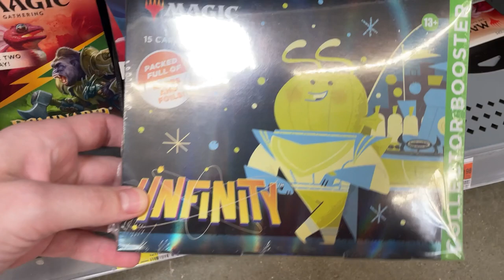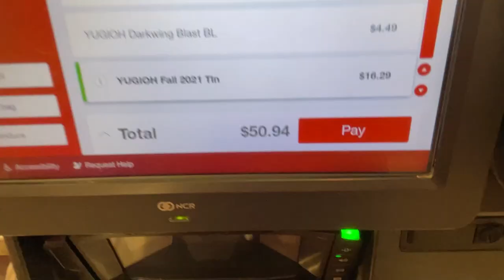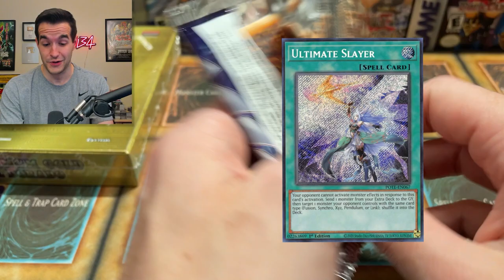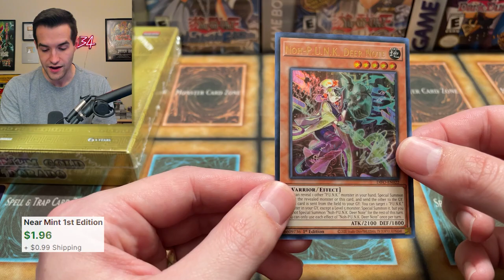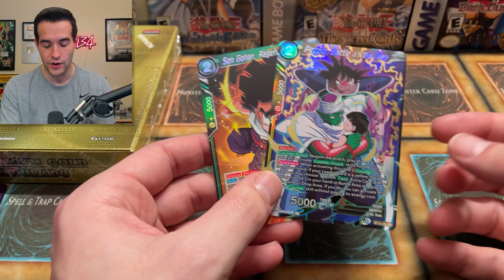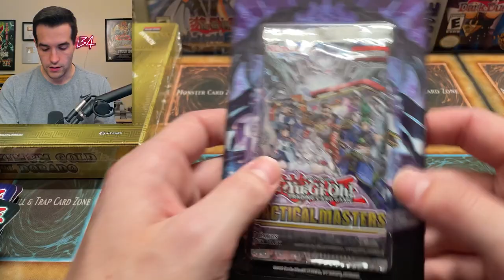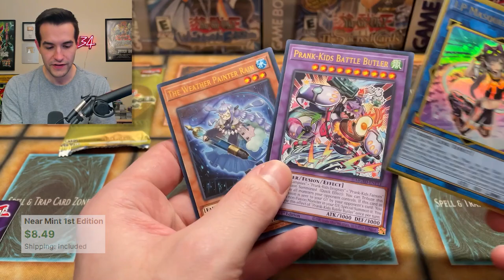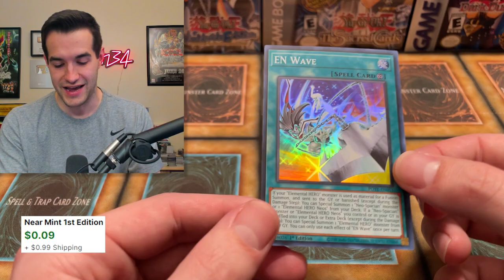SEARCHING For Yugioh Cards At Walmart & Target!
➤TCGPlayer Link!